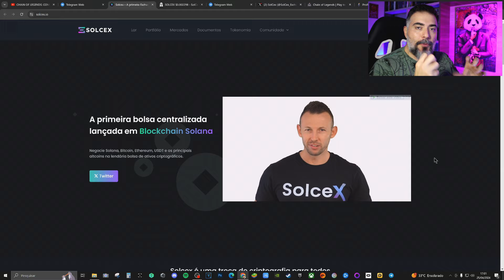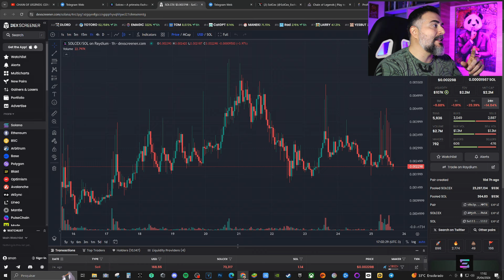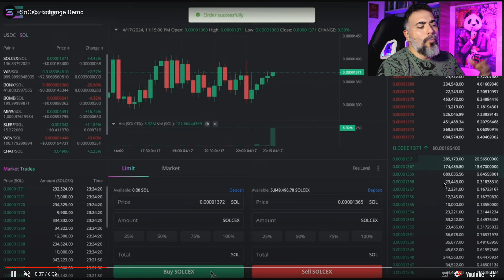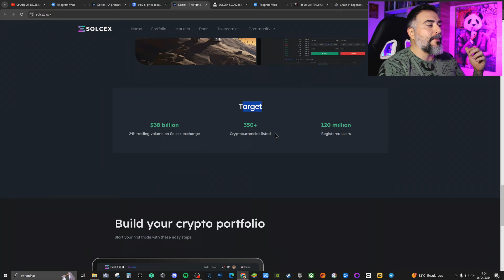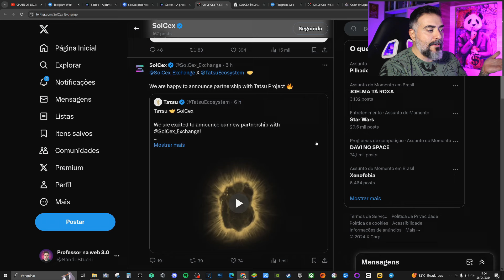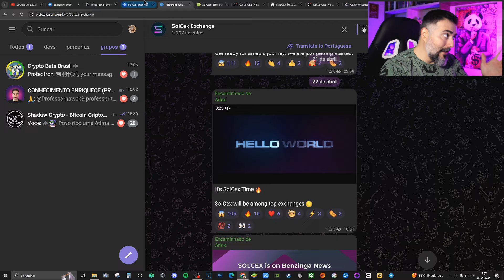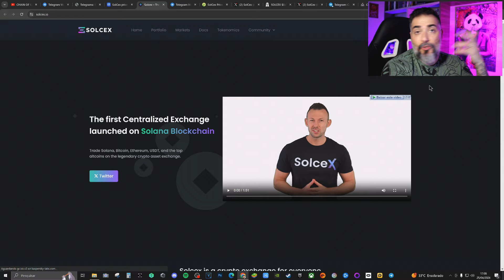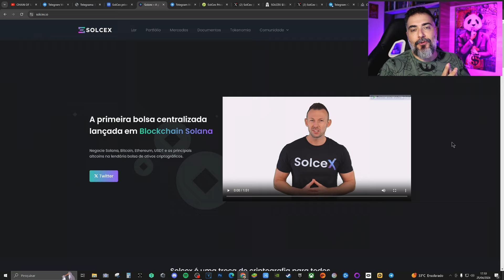SOLCEX - Primeira CEX da rede SOLANA com seu TOKEN VALORIZANDO MAIS de 20.000%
➡️ SE TORNE UM MEMBRO DO CANAL 👇
🔹Seja membro deste canal e ganhe benefícios: